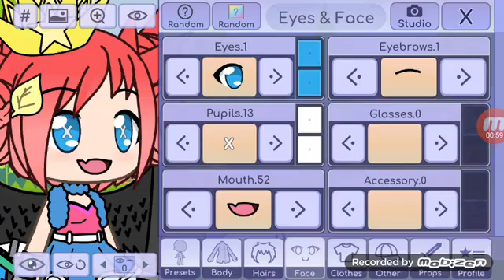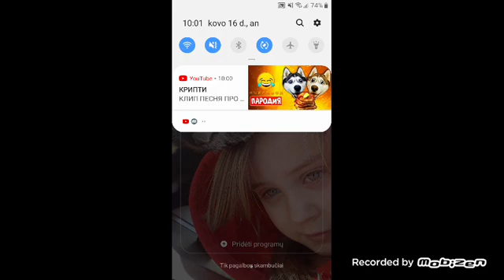gacha life 2 dalis